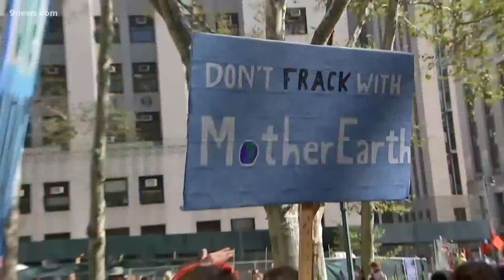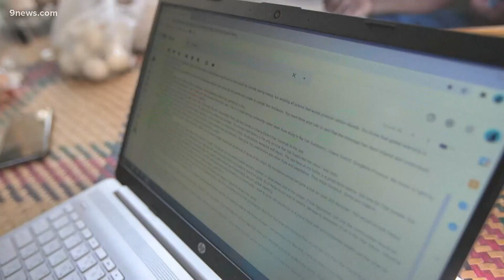Teens around the world demand action on climate change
NBC's Kelly Cobiella spoke with some of these young activists about their continuing fight for the future of our planet.